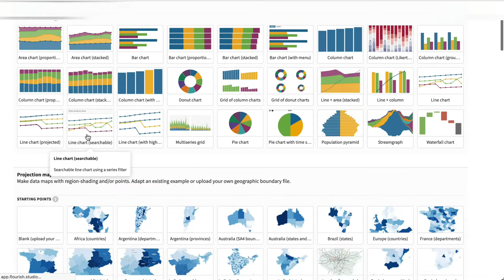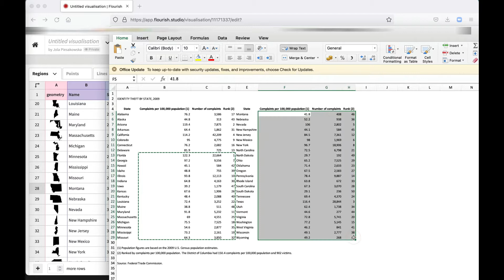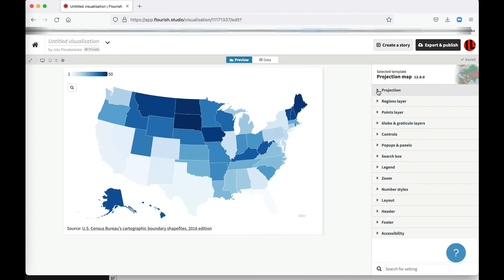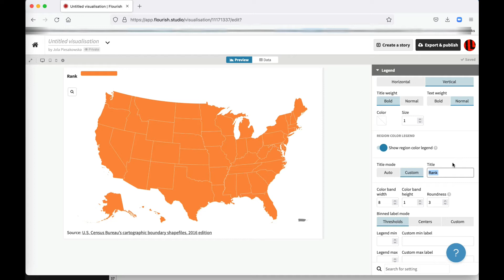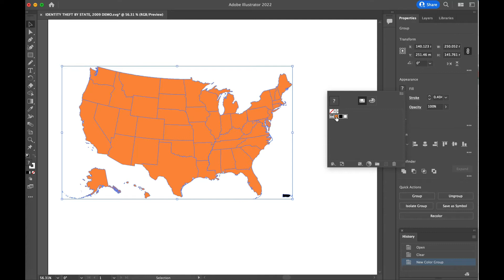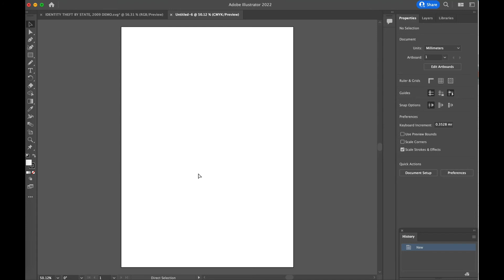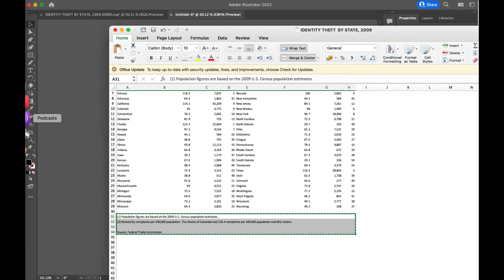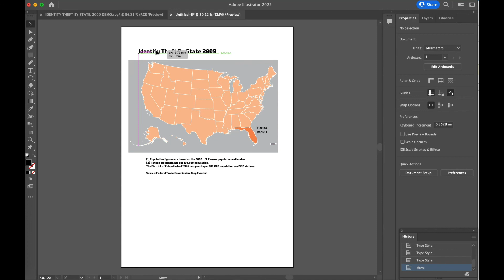Design a Data Map in Adobe Illustrator and Flourish